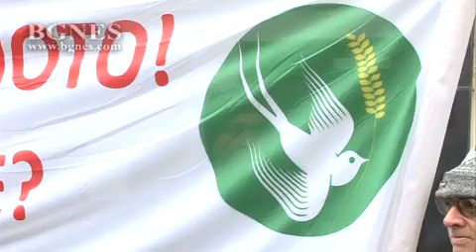Има заподозрян за кражбата на бронзовата статуята на Аполон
МВР показа откритата бронзова статуя на Аполон Медикус, която бе открадната от пл. „Бански“ пред бившата Централната баня в столицата. Според информация на разследващите статуята е изчезнала на 14 декември, а информацията за кражбата ѝ е подадена до органите на реда на следващия ден. /БГНЕС